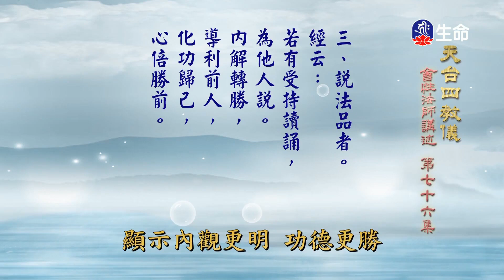天台四教儀(76)-1_長老法語_(lifetv_20230914_14：00)